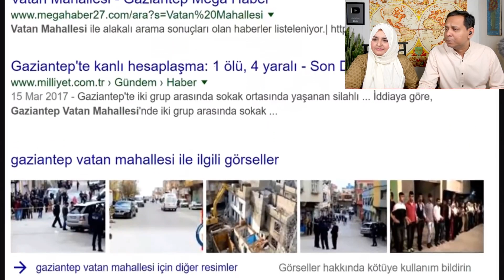Türkiyenin En Tehlikeli 20 Mahallesi 2022 - Pakistani Reaction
20- Gaziantep - Vatan Mahallesi
19- Eskişehir - Kuyubaşı
18- Antalya - Zeyinköy
17- Trabzon - Faroz Mahallesi
16- Konya - Doğanlar Mahallesi
15- Afyonkarahisar - Çavuşbaş
14- Samsun - Çarşamba
13- İstanbul - Bağcılar
12- Trabzon - Çömlekçi
11- İstanbul - Dolapdere
10- İstanbul - Tarlabaşı
9- Diyarbakır - Bağlar
8- İstanbul - Hacıhüsrev Mahallesi
7- İstanbul - Gazi Mahallesi
6- Tekirdağ - Kore Mahallesi
5- İstanbul - Sarıgöl
4- İzmir - Kadifekale
3- Mersin - Çilek Mahallesi
2- Adana - Yüreğir
1- Ankara - Çinçin